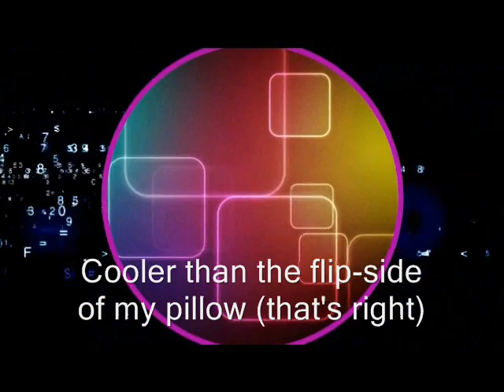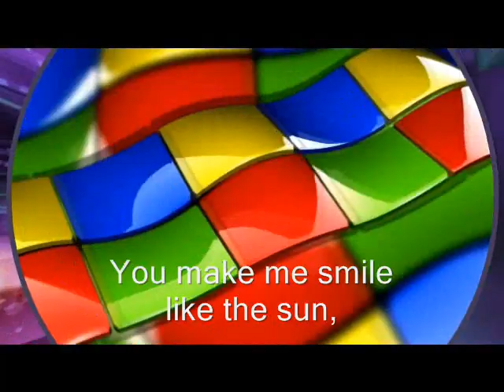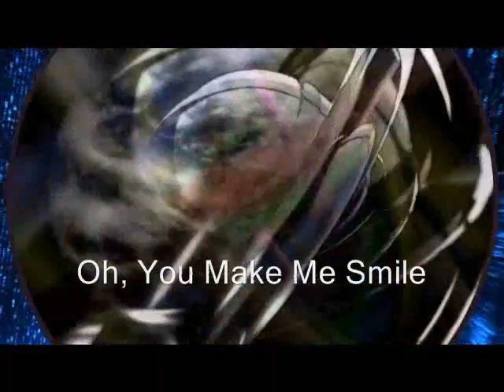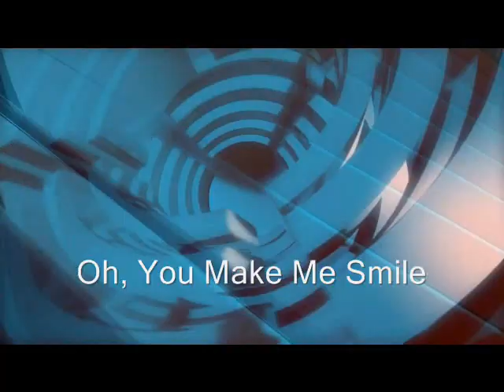You Make Me Smile Lyrics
Thought I added the lyrics with an awesome background clip that I found on Youtube, too. Not intended to steal the song or something like that. Enjoy...

MAAKUSIMI. :)